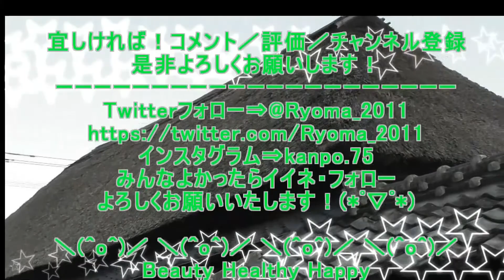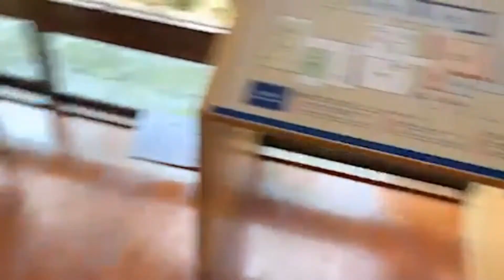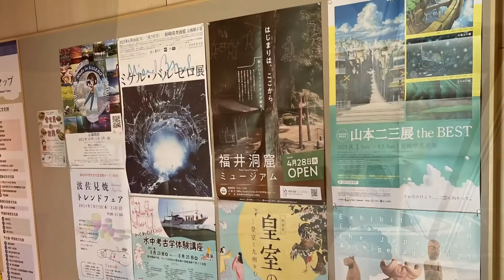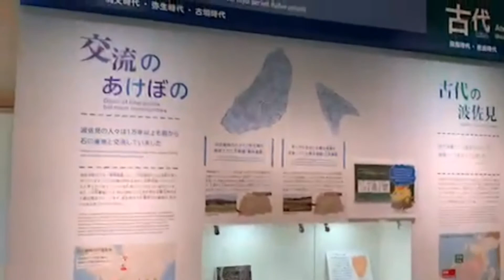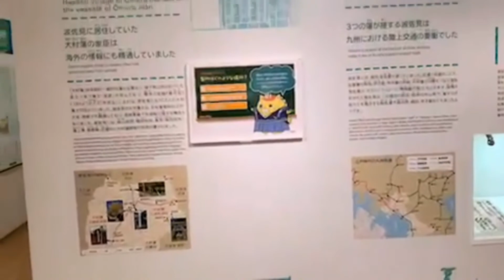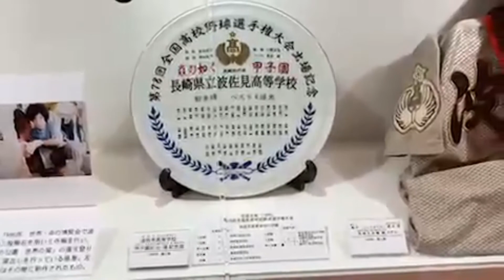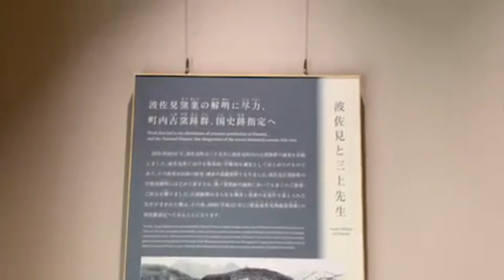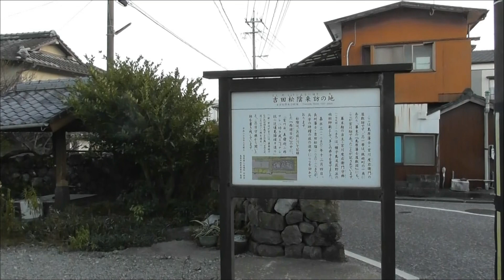波佐見ミュージアム MOV 2021